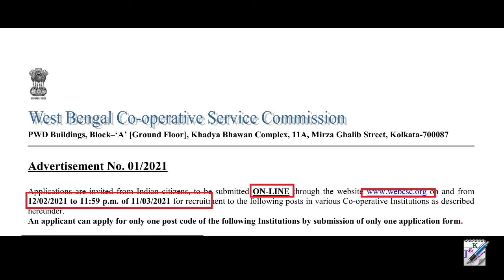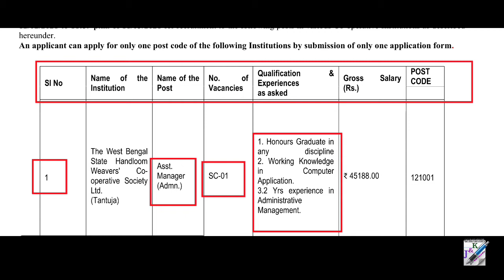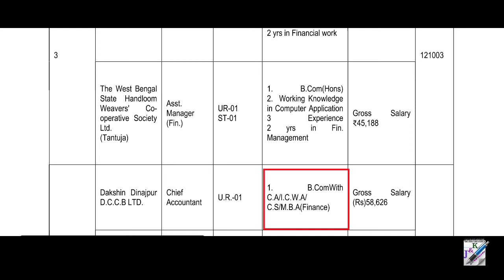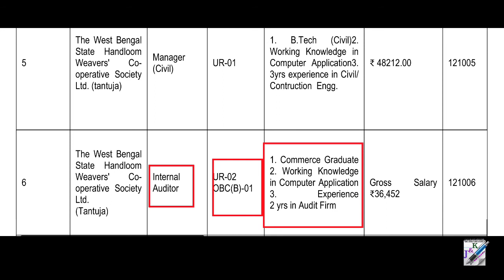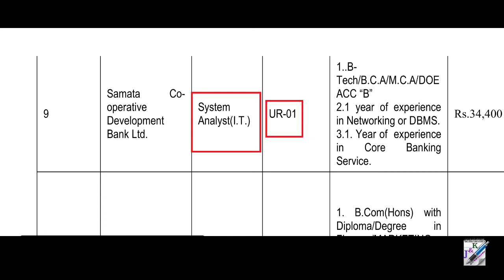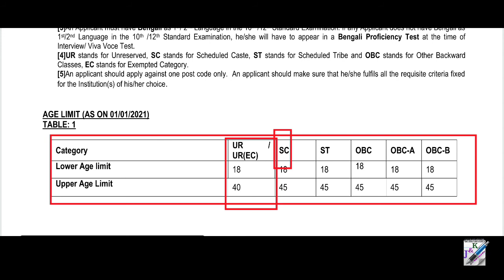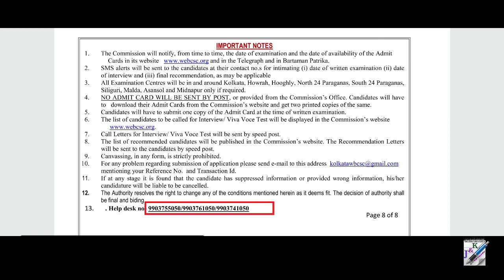West Bengal Co-operative Service Commission Recruitment 2021